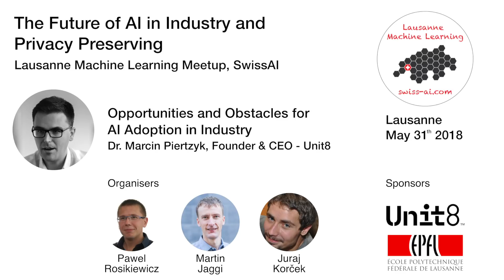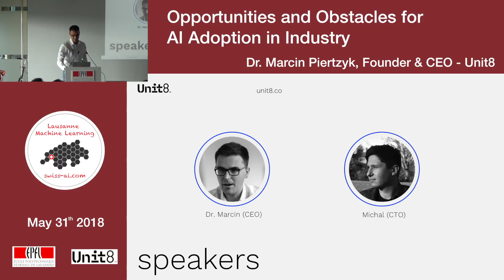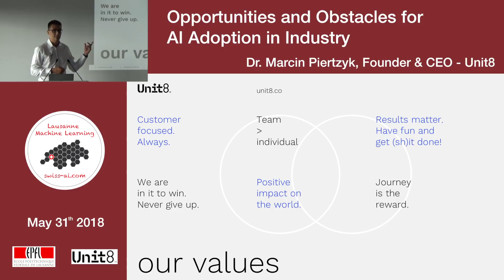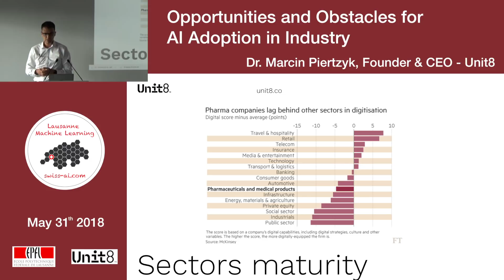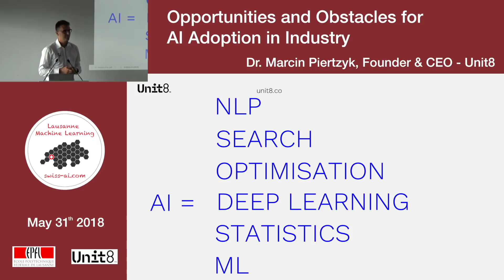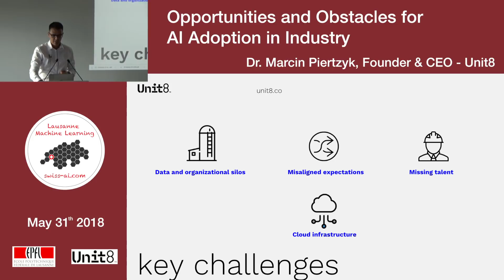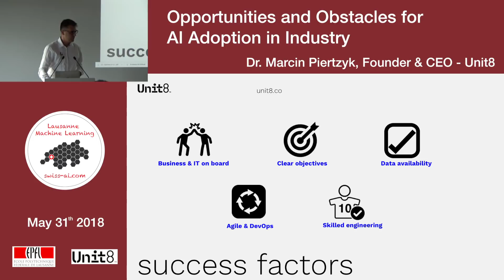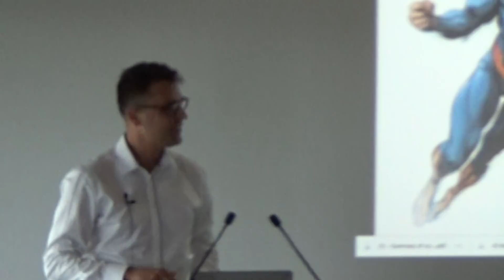Opportunities and obstacles for AI adoption in industry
Lausanne Machine Learning Meetup, 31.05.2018
Dr Marcin Pietrzyk; Founder and CEO of Unit 8

In this talk we will discuss opportunities and obstacles that non digital industry players face when it comes to AI.

Clement Charollais (EPFL)
Camera operator and editting